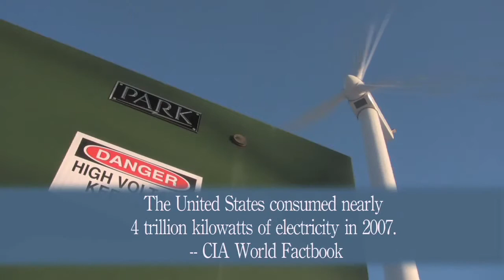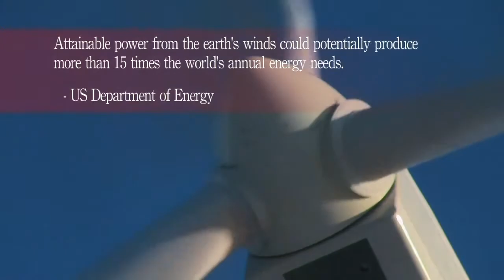The Power of Wind, with Eleftherios Pavlides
Michael Spark - Eleftherios Pavlides, professor of architecture at Roger Williams University, talks about the importance of wind energy in this video by Michael Spark. Pavlides shares how the incorporation of wind energy is both beneficial for the environment and the economy. In fact, wind power became cheaper than fossil fuels in 2000. If we can replace half of our energy supply with wind and other renewable energy sources, we won't have to rely on foreign sources.